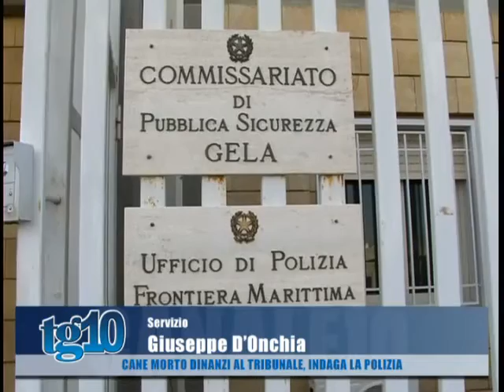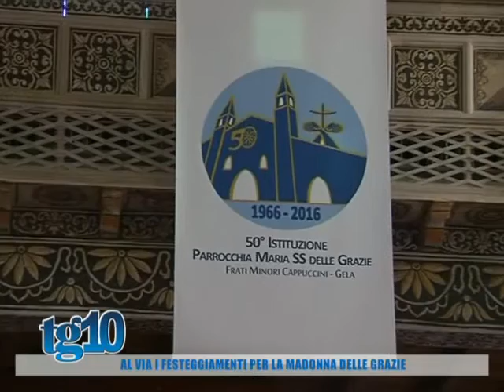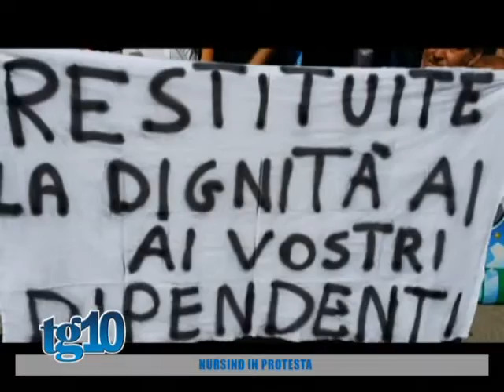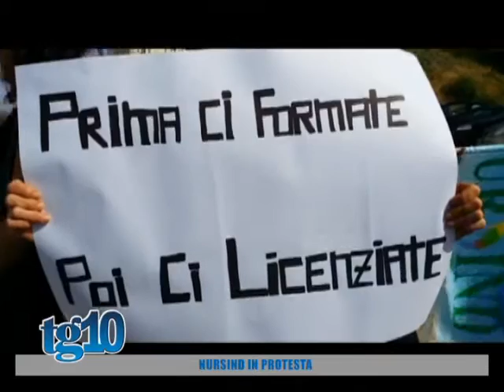Tg10 del 27 06 2016